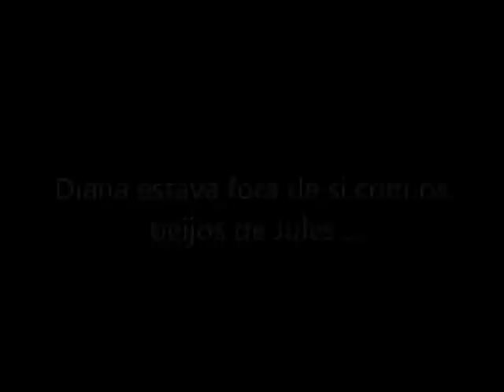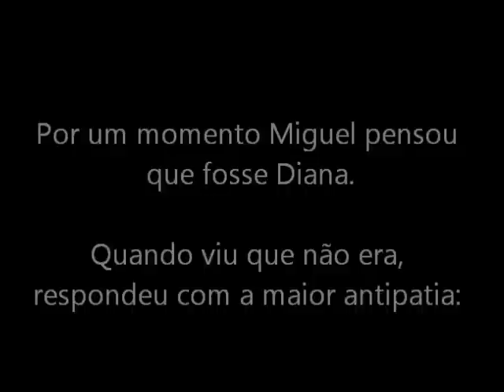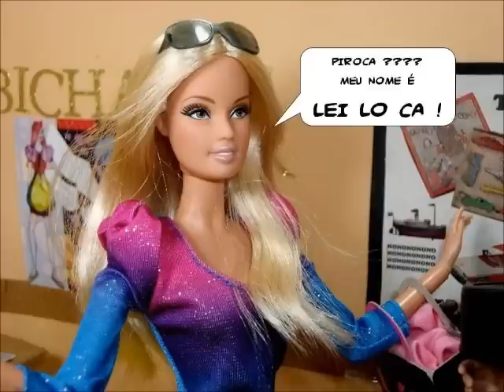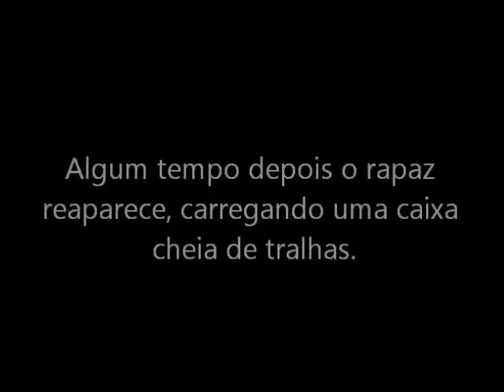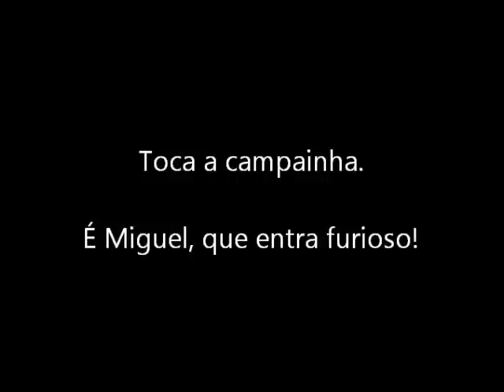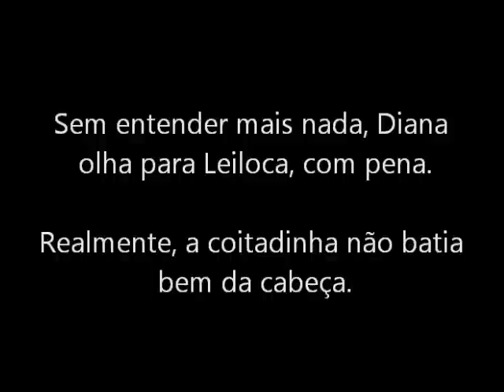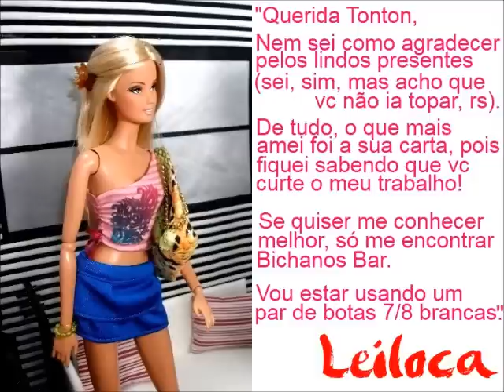DANCIN DOLLS EPISÓDIO 9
EPISÓDIO 9 - DIA SEGUINTE